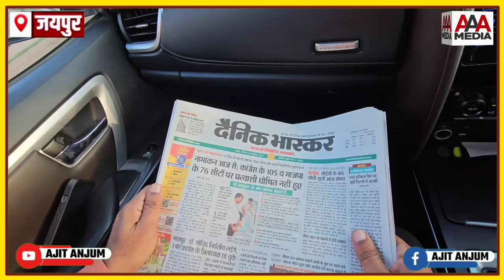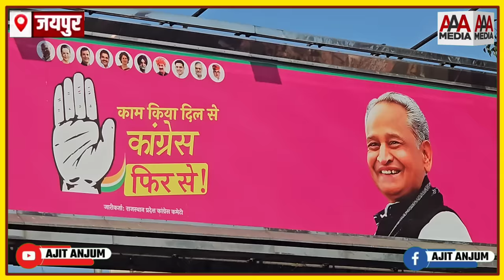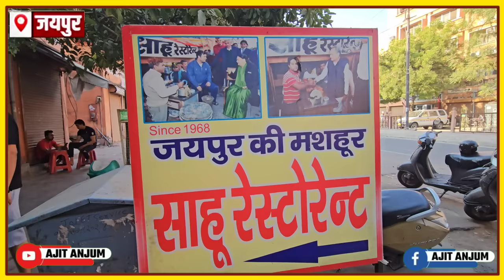Rajasthan Election 2023 (EP-19) : Modi Vs Gehlot : जयपुर घूमते हुए राजस्थान का चुनावी गणित समझिए .